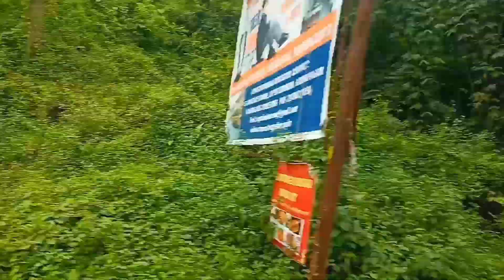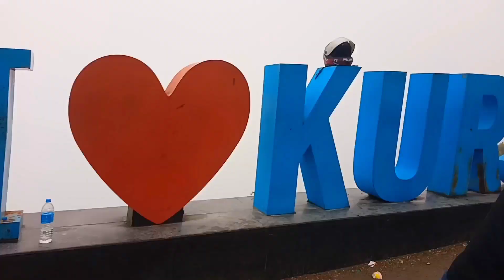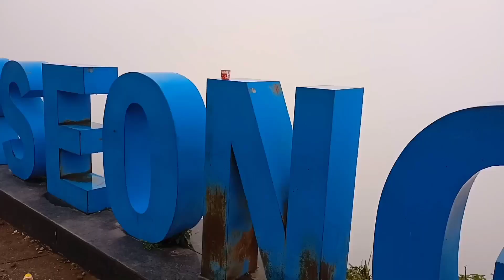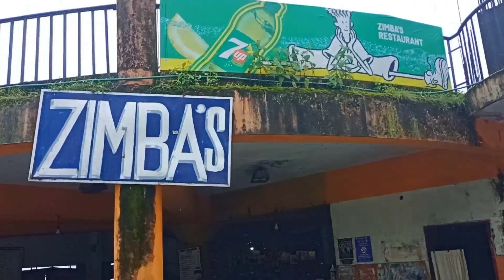SILIGURI TO KURSEONG During Lockdown 2.0 || NiruVlogs